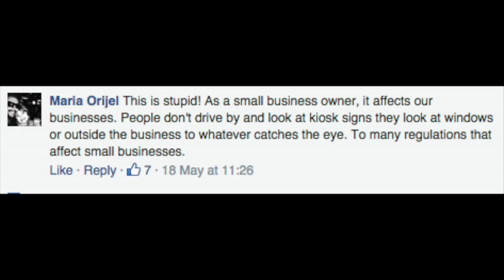City Council threatens your Pho King business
Segment from the Visalia Times Delta Local Top 5. Proposed city ordinance threatens businesses from hanging large signs. But what if Pho King wanted to hang a big "Pho King" sign? City Council will say, "Pho King, no."

Catch up on the latest news from California's Central Valley